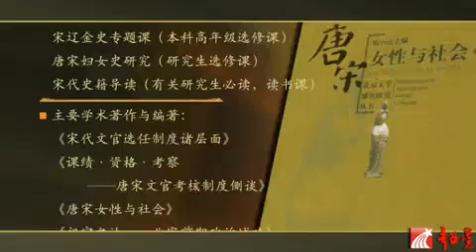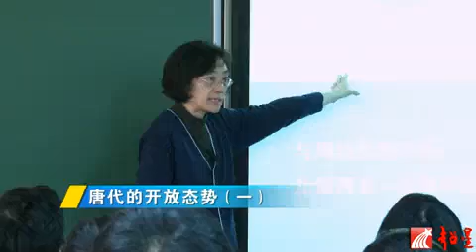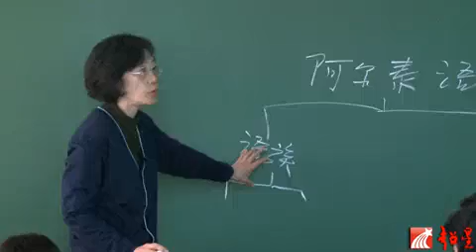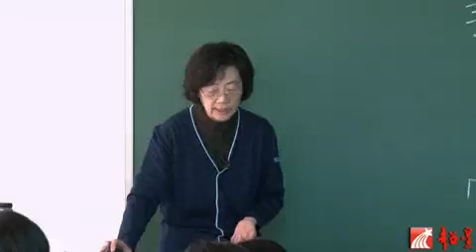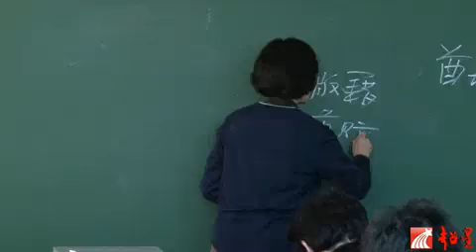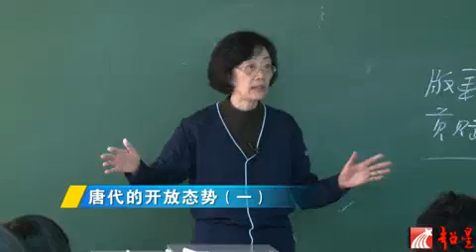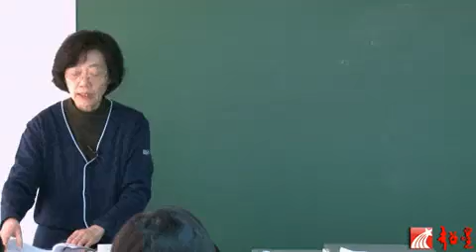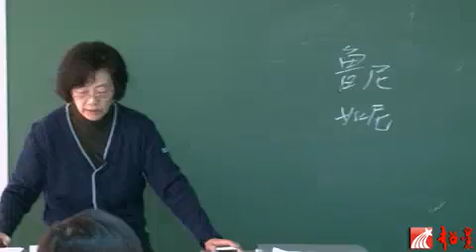17唐代的开放态势（一）